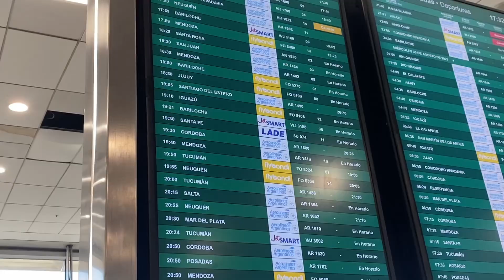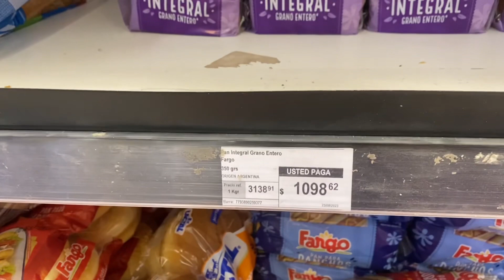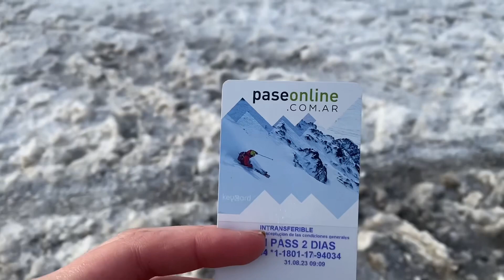MI PRIMER VIAJE SOLA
❤️Graxias por estar acá ❤️ Hacer contenido en youtube es lo que me hace más feliz

Ikson-Anywhere

Ghostrifter Official - Neon Drive" is under a Creative

trailers